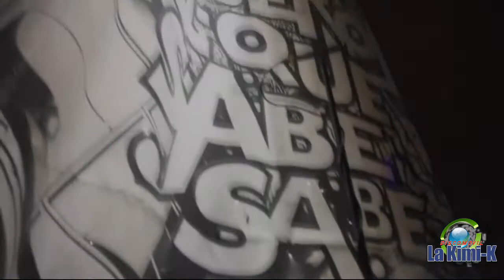Tego Calderon - Colabore(Rmx)Roberth dj